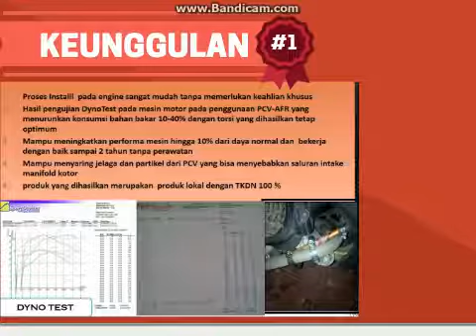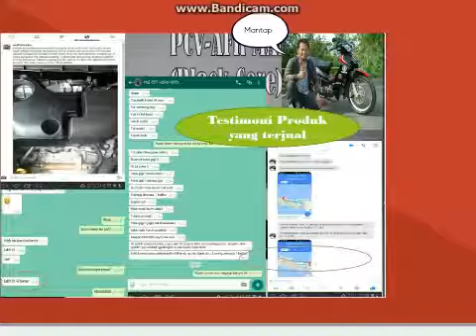PCV-AFR MANIPULATOR (BLACKCORE)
Solusi peghematan Bahan bakar BBM bensin
yang ramah lingkungan